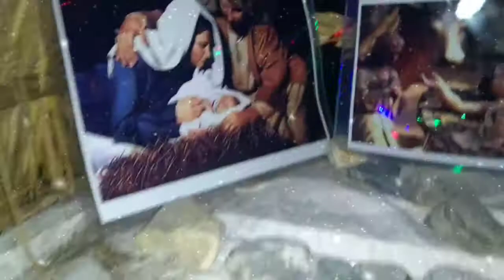Christmas Decoration 2020.